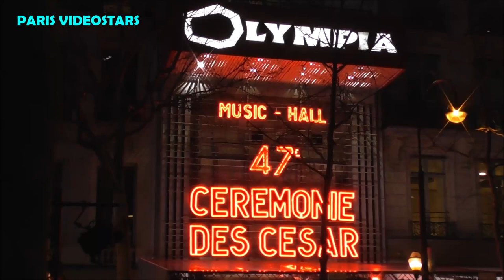Palmashow / Grégoire Ludig & David Marsais, Vincent Lacoste @ Cérémonie César 25 février 2022 Paris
Palmashow / Grégoire Ludig & David Marsais, Vincent Lacoste @ Cérémonie César 25 février 2022 à Paris